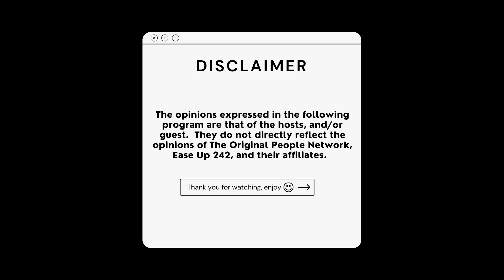The Ease Up Podcast - Episode 3 | Educational Series | FT: Mr. Kristonn Stubbs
In Episode 3 of The Ease Up Podcast, Co-Host Kellin Rahming and Mark Evans discuss education, and the state of The Bahamian education system.